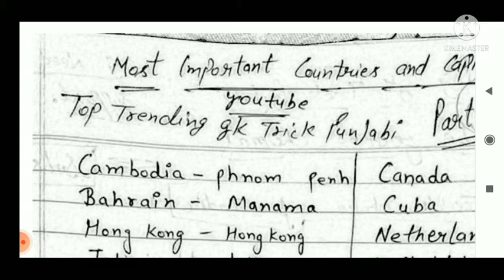COUNTRIES AND CAPITAL WITH TRICKS | PART - 2 | ALL EXAM 2021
ਤੁਸੀ ਸਬ ਕੁਝ tricks ਨਾਲ ਪੜ੍ਹਨਾ ਚਾਉਂਦੇ ਹੋ ਤਾਂ ਸਾਡੇ ਨਾਲ ਜੁੜ ਸਕਦੇ ਹੋ।।ਜੀ

ਇਹ ਮੈਸਜ ਸਿਰਫ ਤੁਹਾਡੇ ਲਈ ਏ ਭੈਣ ਤੇ ਭਰਾਵੋ
ਰੱਬ ਦਾ ਵਾਸਤਾ ਦੋਸਤੋ ਸਿਰਫ ਇੱਕ ਵਾਰ ਵਿਸ਼ਵਾਸ ਕਰਕੇ ਦੇਖੋ ਸਾਡੇ YOUTUBE ਚੈਨਲ ਤੇ
ਜੇਹੜੇ ਟੋਪਿਕ ਦੀਆ TRICKS ਮੰਗੂ ਗੇ ਤੁਹਾਡੇ ਮੂਹਰੇ ਹਾਜਿਰ ਕਰ ਦੀਆ ਕਰਾਗੇ।।
ਸਾਰੇ ਪੇਪਰਾਂ ਦੀ ਤਿਆਰੀ ਤੁਹਾਨੂੰ ਬਿਲਕੁੱਲ ਫ੍ਰੀ ਵਿੱਚ ਕਰਵਾਈ ਜਾਰੀ ਏ ਉਹ ਵੀ SIMPLE TRICKS ਨਾਲ ਤੇ ਪੂਰੇ ਹਾਸੇ😃ਨਾਲ ਕਰਵਾਇਆ ਜਾ ਰਿਹਾ ਹੈ
ਸਾਰਿਆ ਚੀਜਾਂ ਸਾਰੇ ਟੋਪਿਕ ਸੱਭ ਕੁਝ ਆਸਾਨ TRICKS ਨਾਲ ਜੋ ਤੁਸੀ ਜਿੰਦਗੀ ਵਿੱਚ ਨਹੀਂ ਭੁੱਲੋ ਗੇ।।
MOST IMPORTANT TOPIC COVER WITH EASY TRICKS
ਆਪਣੇ ਹਥੀਂ ਨੋਟਸਾ ਵਿਚੋਂ ਤੁਹਾਨੂੰ ZERO TO HERO ਬਣਾਇਆ ਜਾਏਗਾ।।
I HOPE DEAR STUDENT TUSI JRUR AAVO GE।।

CORDING-DECORDING REASONING | WITH TRICKS | PART- 1 | ALL EXAM -2021 |

LISTEN🙏
MATH STUDENTS
ਏਥੇ math ਦਾ ਡਰ ਖੱਤਮ ਕਿੰਨਾ ਜਾਵੇ ਗਾ
ਤੁਹਾਡੇ ਵਾਸਤੇ 2000 ਪ੍ਰਸ਼ਨਾ ਦੀ ਸੀਰੀਜ਼ ਲੈਕੇ ਆਰੇ ਹਾਂ ਜੀ
ਜਿਸ ਵਿਚ ਕਲਾ ਕਲਾ ਪ੍ਰਸ਼ਨ with explain or short trick ਨਾਲ ਸਮਜਾਇਆ ਜਾਵੇ ਗਾ।।
Includes  ALL CHEPTER LIKE
AVERAGE
PROFIT LOSS
DISCOUNT
RATIO AND PROPORTION
FRACTION
PERCENTAGE
PROBLEM OF AGE
SIMPLIFICATION
PROBLEM OF TRAINS
MIXTURE
COMPOUND INTEREST
SIMPLE INTEREST
LCM AND HCF
MENSURATION OF RECTANGULAR
CIRCLE
SQUARE
TRIANGLES
TRAPEZIUM
RHOMBUS
CUBE
CUBOID
CYLINDER
CONE
SPHERE
HEMISPHERE..
ਇਹ ਸਾਰੇ ਟੋਪਿਕ  2000 ਪ੍ਰਸ਼ਨ ਵਿਚੋਂ ਹੀ ਕਵਰ ਕਰਵਾਏ ਜਾਣ ਗੇ।।
With easy way and with easy tricks।
I need your love and support
Thankyou🥳